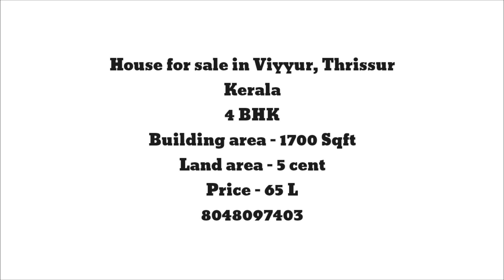Similar property for sale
Note : Before contact please find uploaded date ( maybe it sold out)

Details are mentioned in the starting of the video please find ...